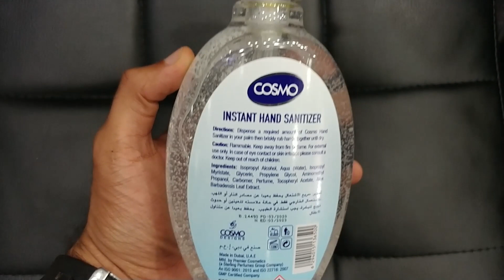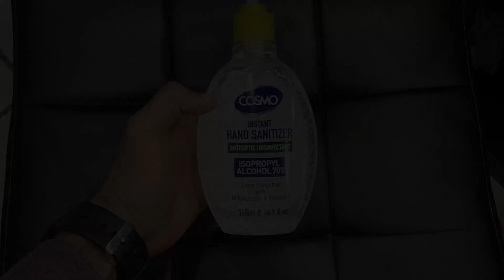Cosmo Hand Sanitizer Hand Gel to Kill Germs Test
Brand : Cosmo
Advanced instant hand sanitizer spray
Germ protection
Antiseptic disinfectant with moisturizer and vitamin E
Kills 99.9% of germs

# Stay Home  # Brake the Chain